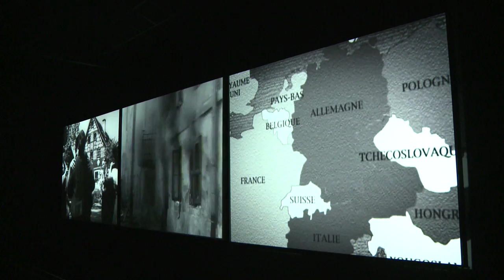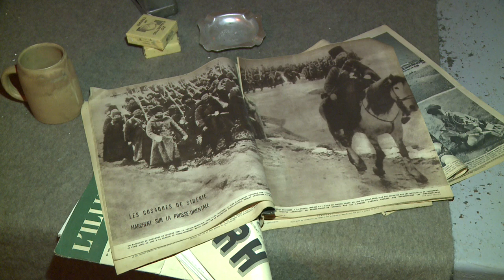Ouvrage du Simserhof à Siersthal (Moselle Attractivité)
Le Simserhof est l'un des ouvrages les plus importants et les mieux conservés de la ligne Maginot.

Un véhicule automatisé vous guide dans les galeries de la forteresse lors d'une visite captivante.
La voix d'un soldat de 1940 vous raconte le quotidien des hommes du fort. Un moyen original de pénétrer dans l'histoire de la deuxième guerre mondiale. A trente mètres sous terre, les projections cinématographiques et les effets spéciaux vous font revivre cette époque troublée.

Les casernements se visitent à pied. Véritable ville souterraine, le Simserhof hébergeait près de 900 hommes. Les équipements conservés permettent de comprendre leurs conditions de vie. Cette infirmerie ultra moderne pour l'époque était équipée d'une salle d'opération.

L'une des curiosités du Simserhof est le foyer bar des soldats. L'endroit a été décoré par un canonnier. Au début de la deuxième guerre mondiale, le militaire avait peint une fresque inspirée de Blanche Neige de Walt Disney.